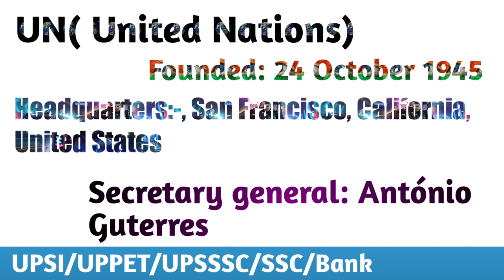Important International Organizations and their Headquarters &Head |SSC/UPSI/Bank/UPPET etc.|Part-3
For SSC Exam , Bank exam , RRB , High court exam , etc.

irbstudy चैनल पर आपको बेस्ट क्वॉलिटी के पढ़ाई से रिलेटेड विडीओ नियमित रूप से प्राप्त होंगे जैसे - एस एस सी का एग्जाम, बैंक का एग्जाम और रेलवे के एग्जाम के विडीओ प्राप्त होंगे। धन्यवाद्।

 मैं आपके उज्ज्वल भविष्य की कामना करता हूँ ।